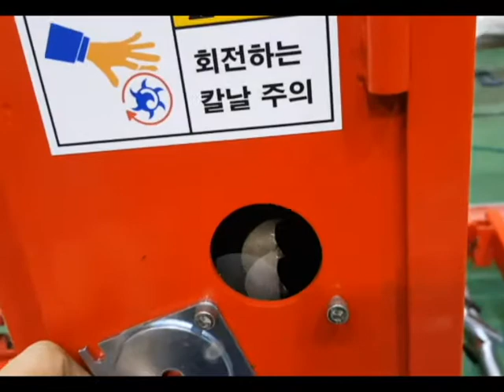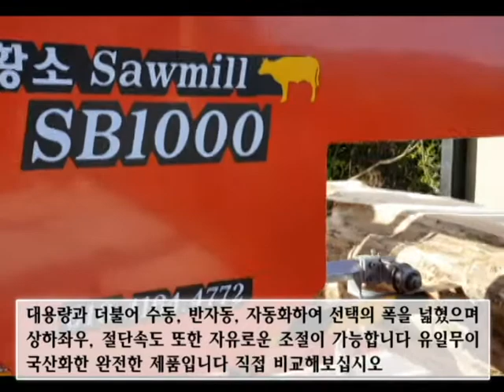OX Sawmill : SB-800 (몽골)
삼성바이오텍 황소 제재기
(OX Sawmill - SB-800)

끝까지 책임지는 견고하고 튼튼한
삼성바이오텍의 황소제재기를 사용해보십시요!!

0.8mm 얇은 두께로 나무의 처음과 끝부분이 일정하게
자를 수 있는, 흔들림없이 정밀하고 정교하게 만들어진
삼성바이오텍의 국산화 제재기입니다

외국 최고의 브랜드와 비교해도
절대! 전혀! 손색이 없습니다

끝까지 책임지는 철저한 애프터 서비스!
나무를 흔들림없이, 정확하게 작업할 수 있는
황소제재기입니다